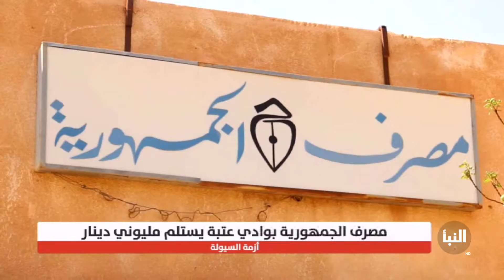مليونا دينار تصل إلى مصرف الجمهورية بـ